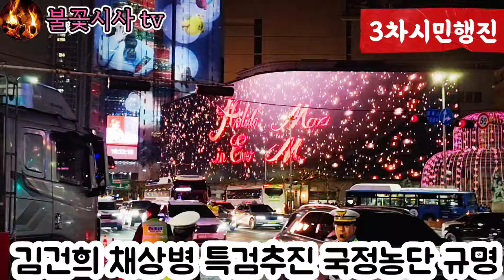2배속영상! 김건희 채상병 특검추진 국정농단규명 광화문앞 3차시민행진 마지막 당대표님의 응원차방문~불꽃시사 # 3차시민행진